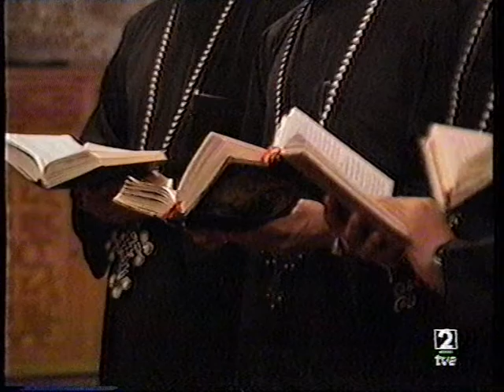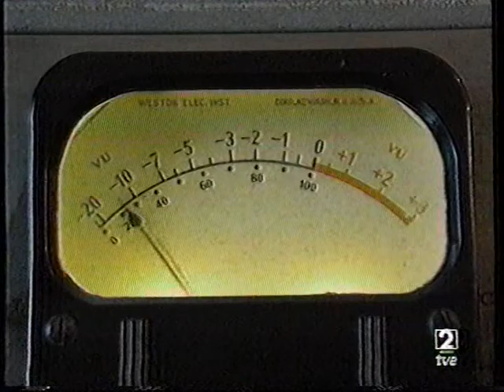EL NILO, CUNA DE CIVILIZACIONES